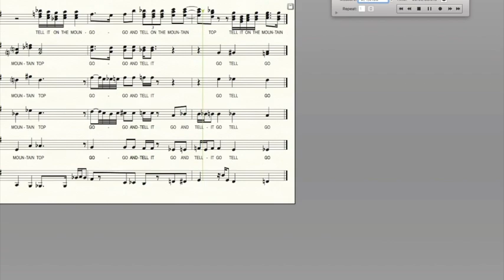Take 6 - Go Tell It On The Mountain Transcription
Here's an approximation of the background parts (no Mark, sorry) near the end, 4 bars before the key change.